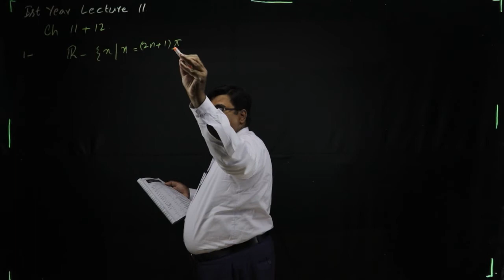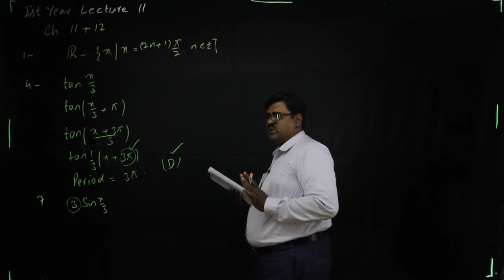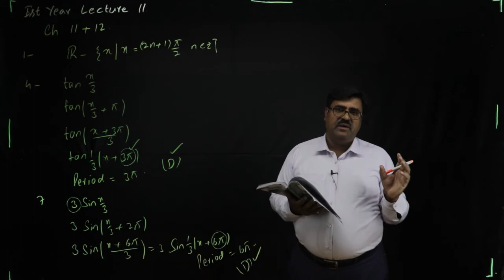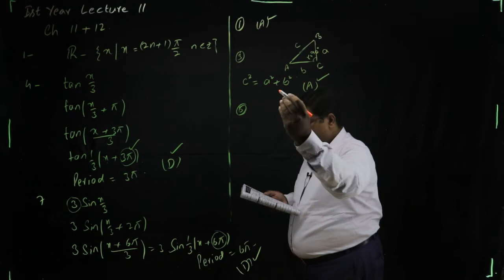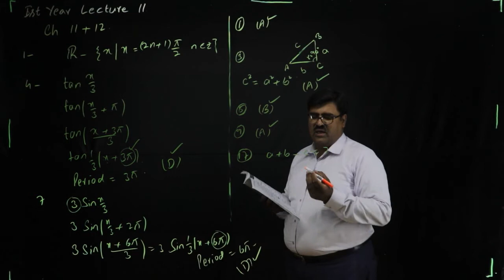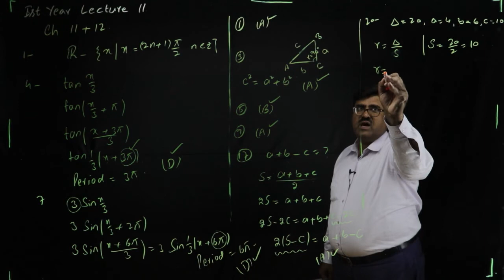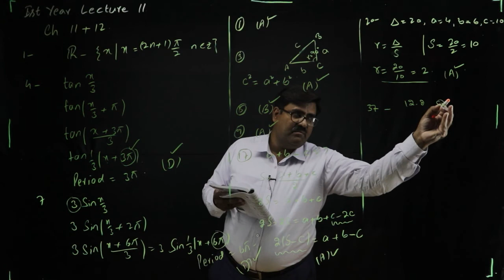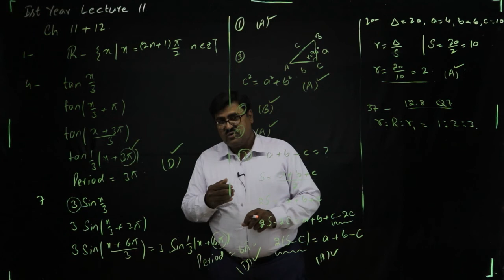Lec#11 1st Year Mathematics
Lecture#11
1st Year
Mathematics
Past Papers
By: Prof. Khurram Shahzad Sayal